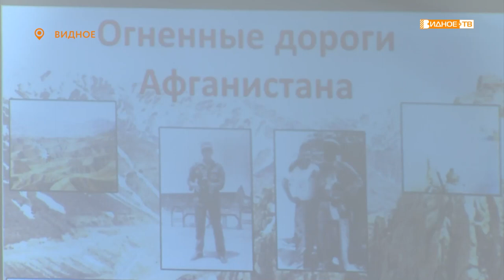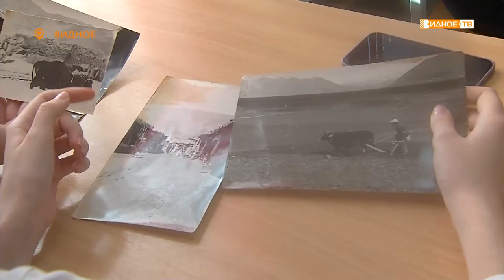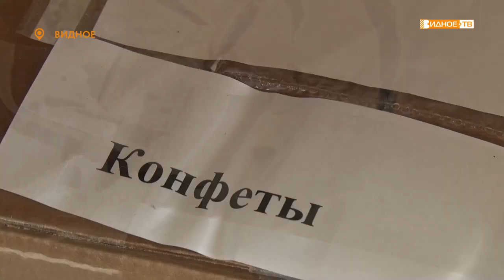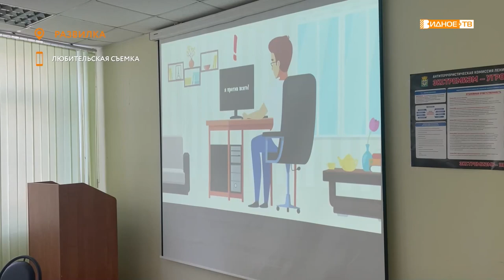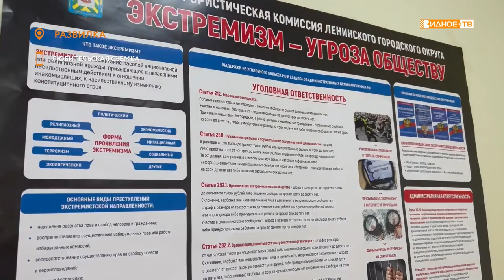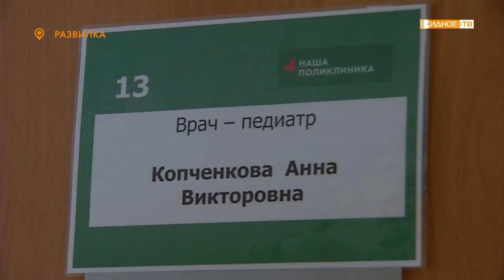Новости телеканала Видное-ТВ (18.11.2022 - пятница)